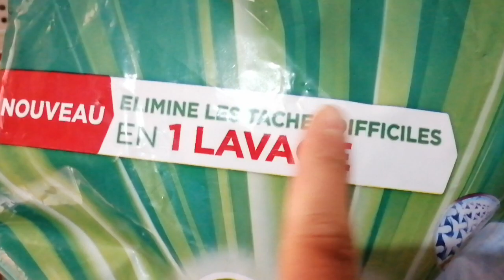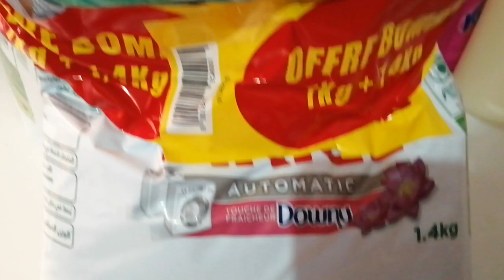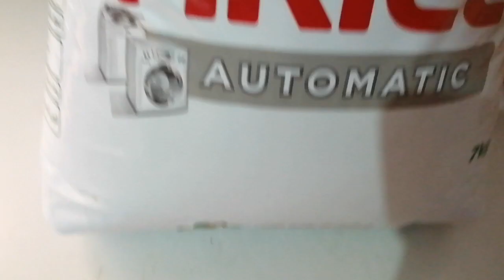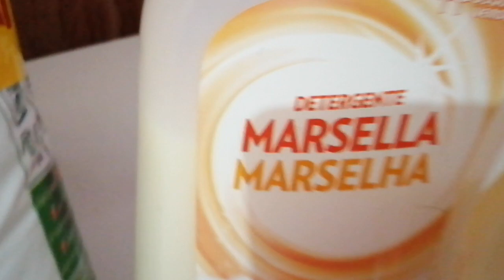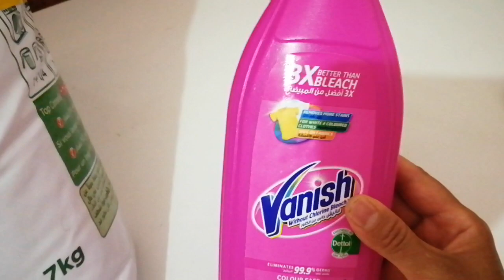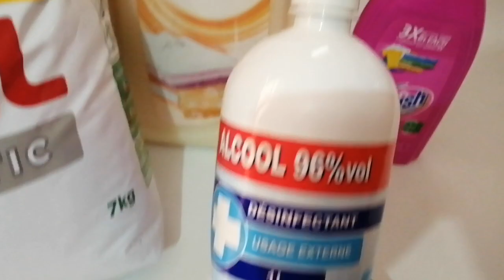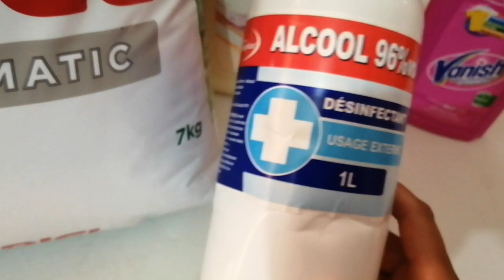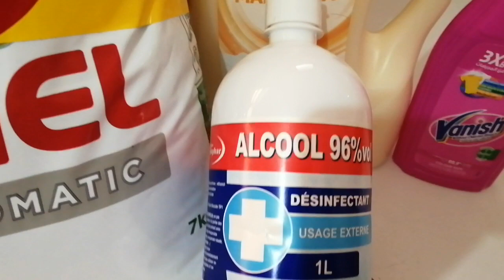📌 Produits de ménage : lessive de carrefour 💋 باش كنظف الملابس ديالي